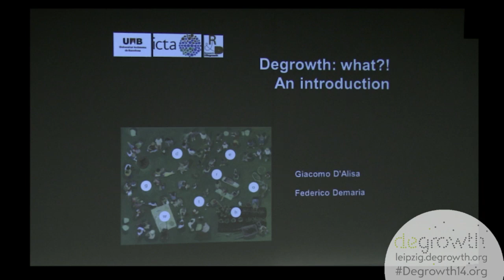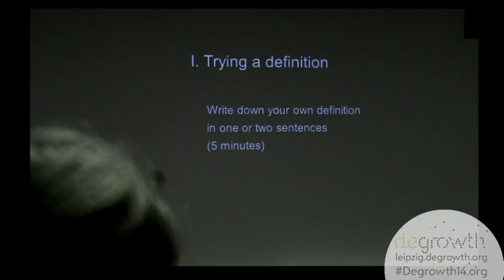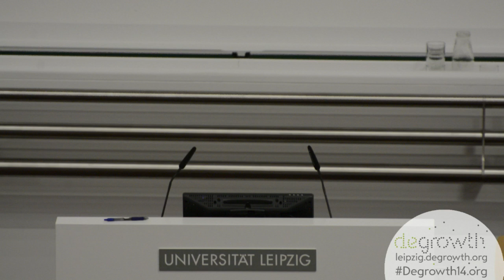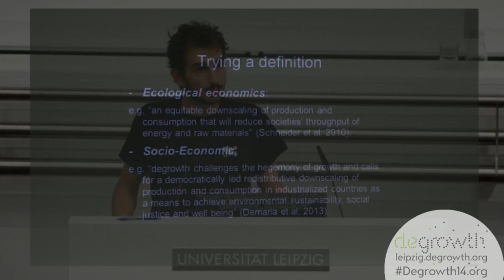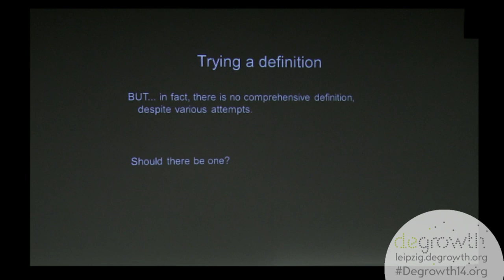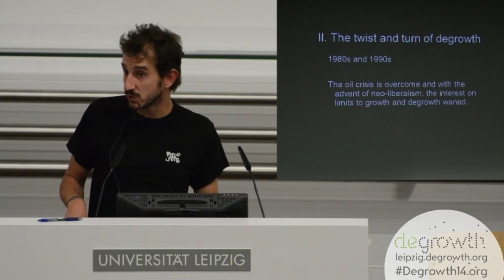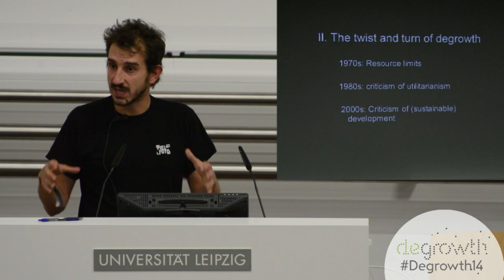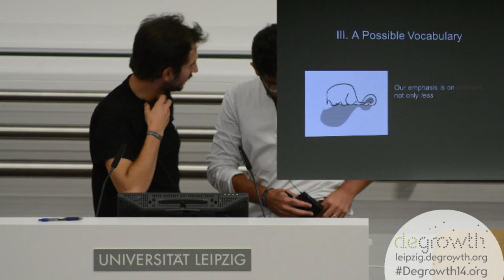Degrowth 2014 Opening Session - Degrowth: What!? An Introduction // Federico Demaria